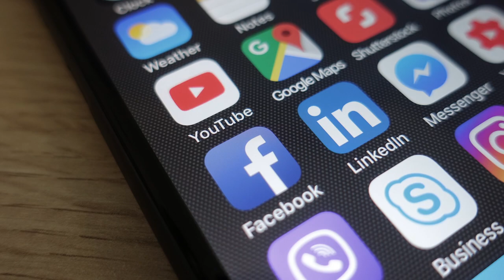Josh Angrist: If I Master Econometrics, What Jobs Can I Get?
The job market for people with skills in econometrics is exploding. In this video, MIT professor Josh Angrist describes the opportunities awaiting empirically-minded economics majors, including new careers in high tech firms such as Amazon and Uber.

This video is the sixth in our series of Q&As about our course Mastering Econometrics.